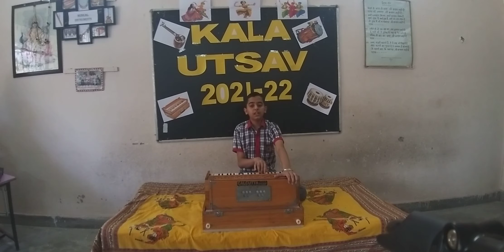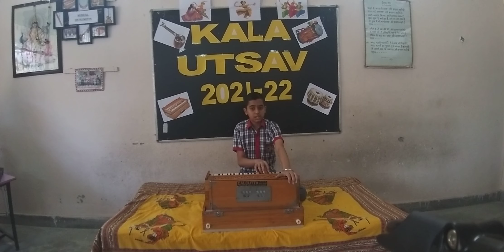#29 Traditional folk vishavdeep got 1st position in kala utsav cluster level